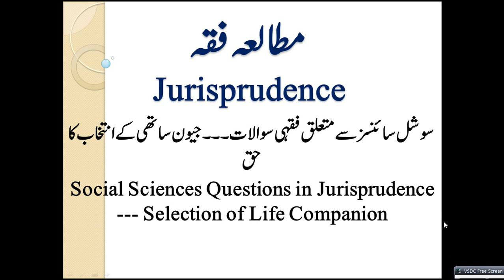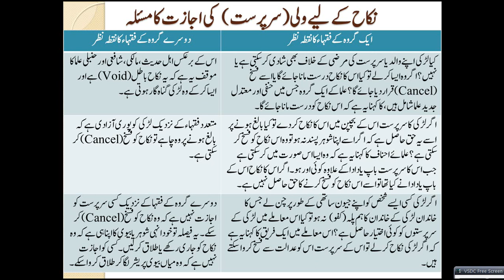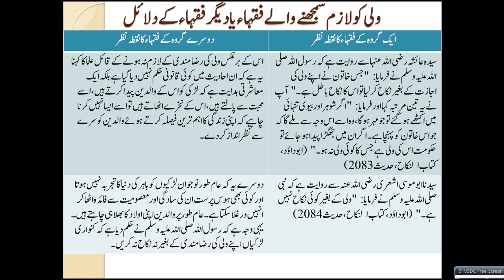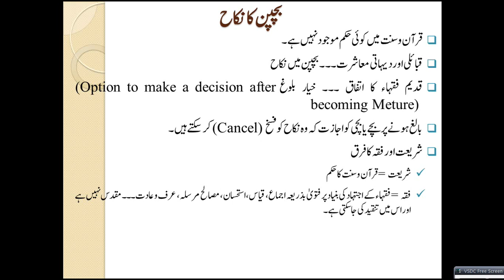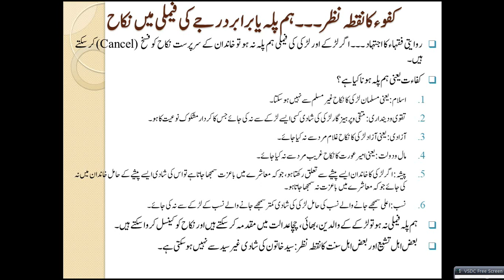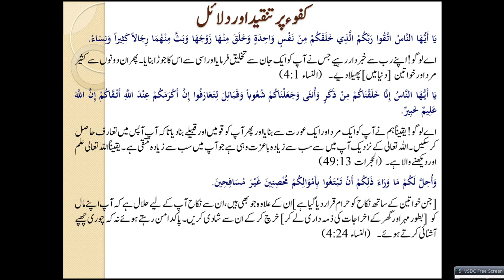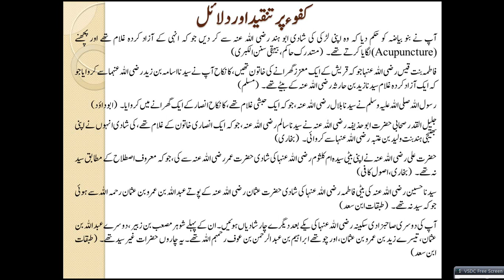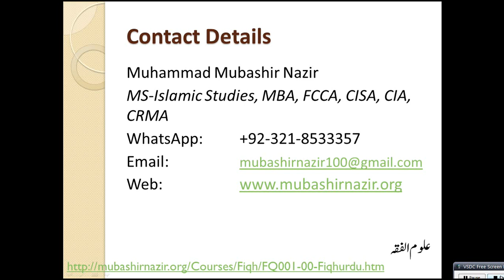Islamic Studies Program FQ32-Selection of Your Husband or Wife